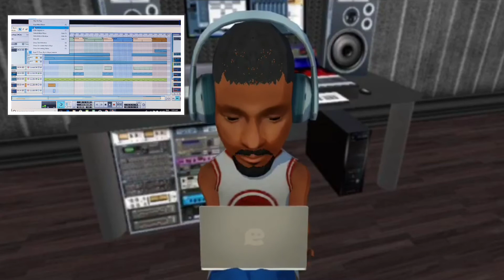MYA x JAY-Z Type Beat | Beat Making Sketch | A-Major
Old school 2000 Mya x Jay-Z R&B/Hip-Hop type instrumental. Enjoy!

Created and edited by: Akil Wickham